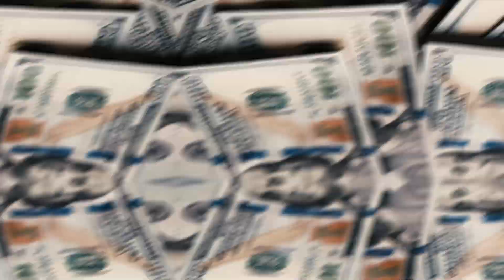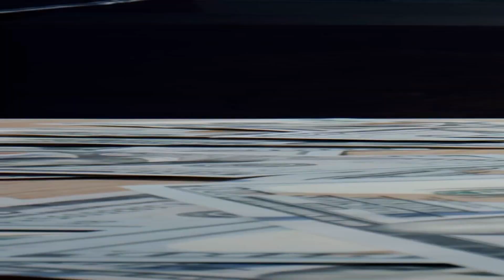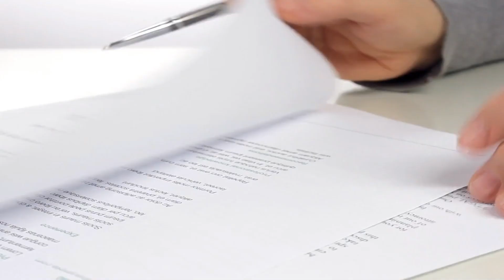Unbelievable Engineering: China's Record-Breaking Bridges!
"Unbelievable Engineering: China's Record-Breaking Bridges!" Check out our latest video on our YouTube channel, Super Structures, where we take you on a captivating journey through China's Mega Bridges - true engineering marvels that will leave you in awe!

From the world's tallest bridge to the longest sea-crossing bridge, join us as we explore these incredible structures that push the boundaries of what's possible in bridge-building. Learn about the innovative designs, mind-boggling heights, and incredible feats of engineering that went into creating these monumental landmarks.

Discover how the Chishui River Bridge, Green Juice Bridge, Pingtang Bridge, and the Hong Kong-Zhuhai-Macau Bridge are shaping the landscape, connecting regions, and revolutionizing transportation in China.

Don't miss this opportunity to witness the breathtaking beauty and exceptional craftsmanship of these mega bridges.